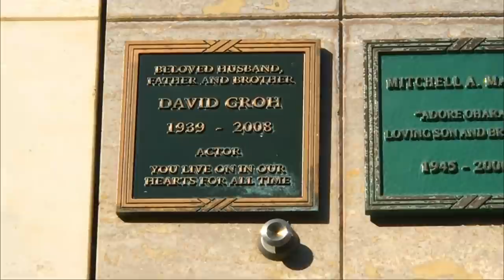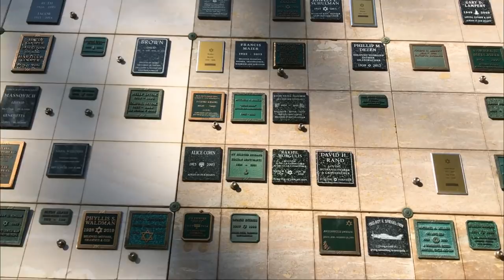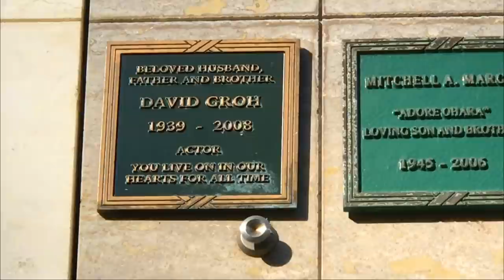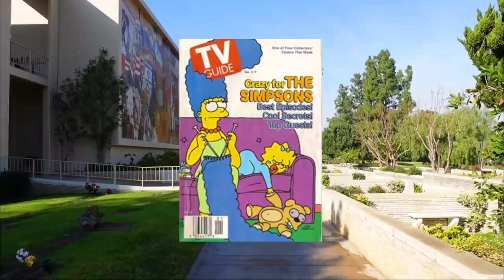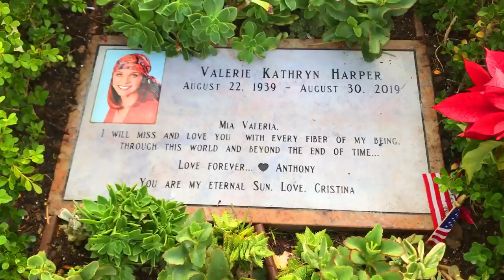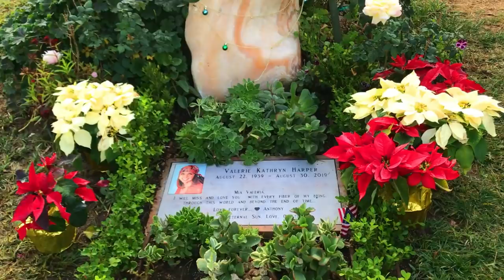RHODA TV Series Cast - Visiting Their Gravesites & Where Are They Now!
Today I visit the famous gravesites of cast members from the 1970s TV show RHODA starring Valerie Harper and David Groh.

I visit the gravesites of actors Valerie Harper and David Groh, in Hollywood, California. And I remember the other cast members: Nancy Walker, Harold Gould, Lorenzo Music, Ron Silver, Kenneth McMillan and Ray Buktenica and Julie Kavner who are still living.

Touching Moment, Wayne Jones, 2:28
Spring In My Step, Silent Partner, 1:58